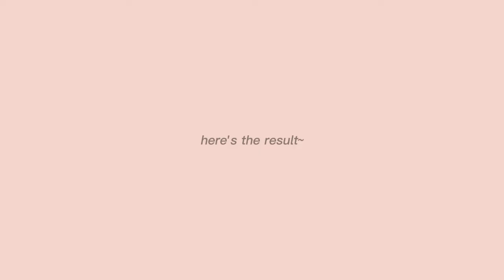Painting on Bags | Van Gogh's "The Starry Night" | Zandra's Portrait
I haven't painted in a long time, owing to a crazy busy year. So for my first video, I'll be painting Van Gogh's "The Starry Night" (one of the most famous works of art in the world) on this adorable bag by Parisian brand. Hope you guys like it!

-Zandra

PS: I forgot to change the word "sun" hahah my bad. It's should be "moon" XD (7:56)